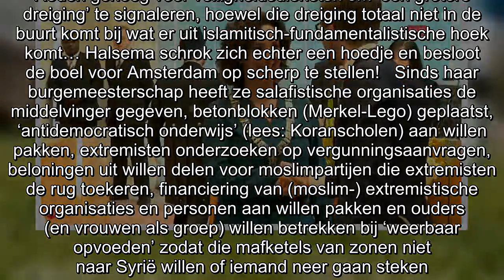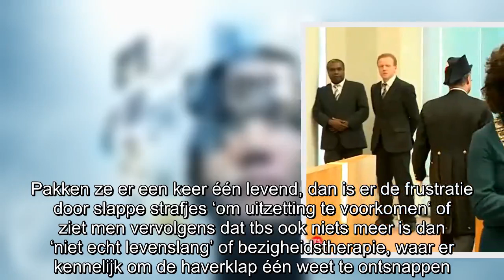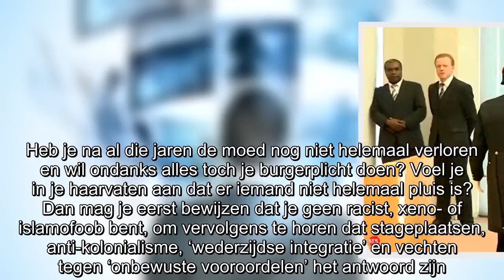Femke Halsema slaat groot alarm! Moskeeën in Amsterdam worden beveiligd wegens ‘reële terreurdreigin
Voelt u zich door die eindeloze berichten over terroristen, aanslagen, onthoofdingen, verwarde mannen, steekpartijen, kopschoppers en verkrachtingen ook zo onveilig? Zit daar volgens u een bepaald pa